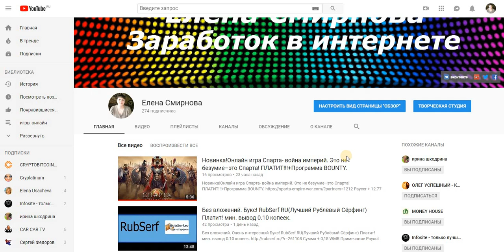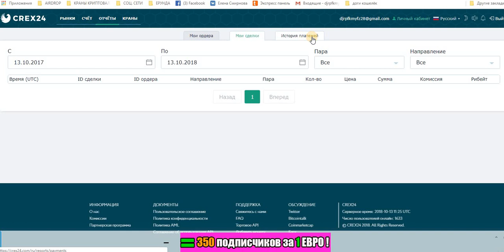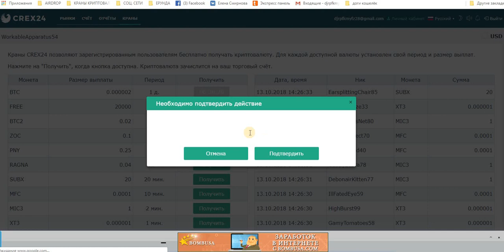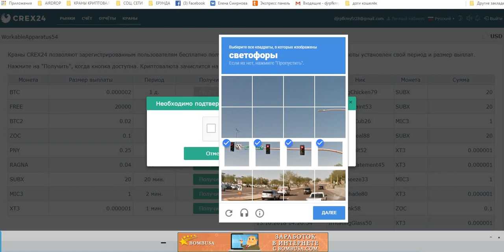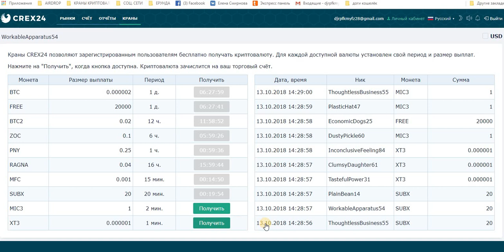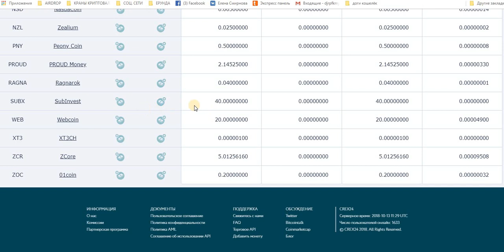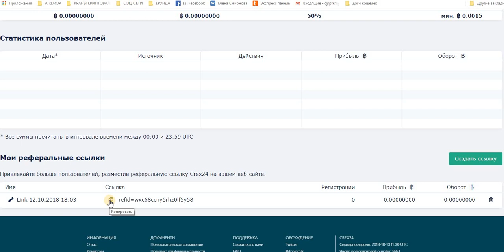БЕЗ ВЛОЖЕНИЙ ! НОВАЯ БИРЖА CREX24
Краны CREX24 позволяют зарегистрированным пользователям бесплатно получать криптовалюту. Для каждой доступной валюты установлен свой период и размер выплат.
Нажмите на "Получить", когда кнопка доступна. Криптовалюта зачислится на ваш торговый счёт.